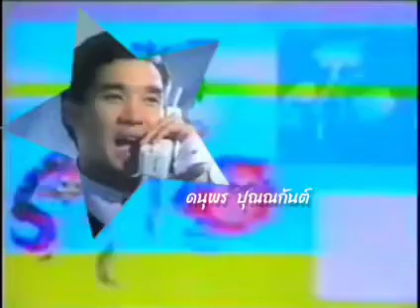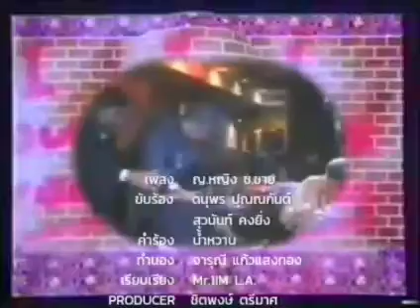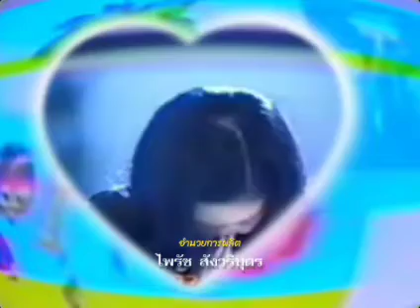ลูกตาลลอยแก้ว 2541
คลิปจากช่อง "mookda hussawee"